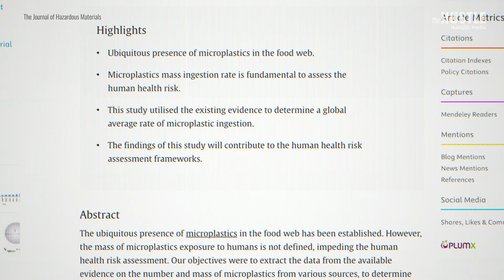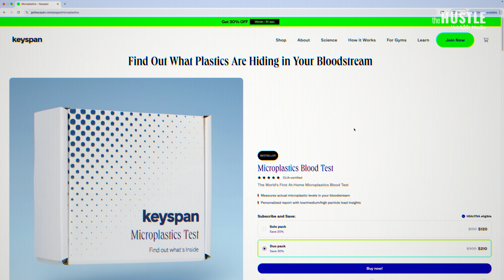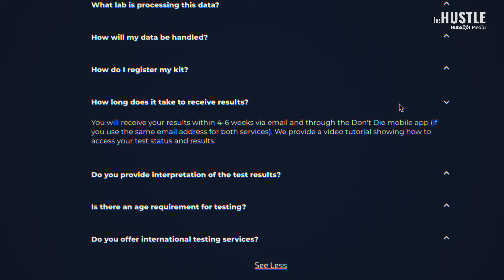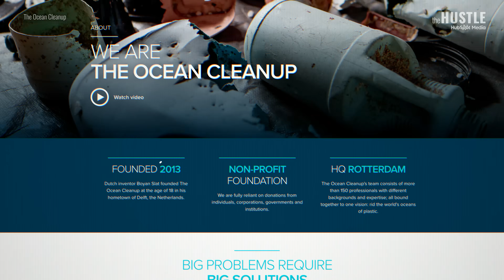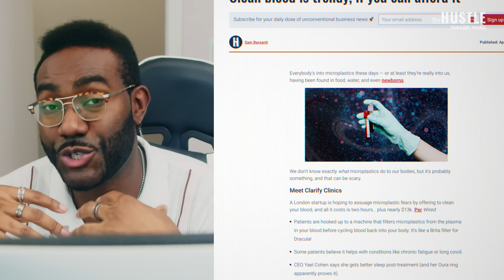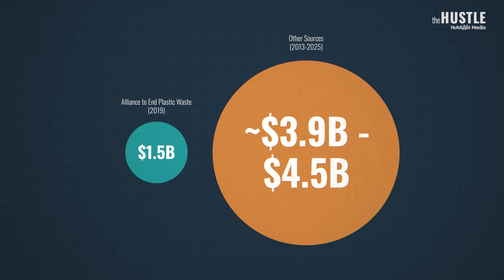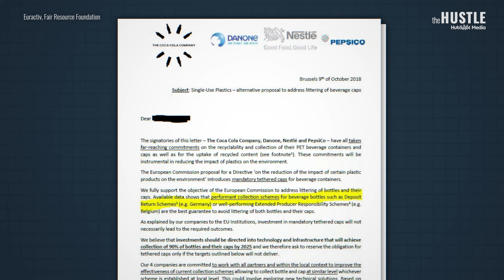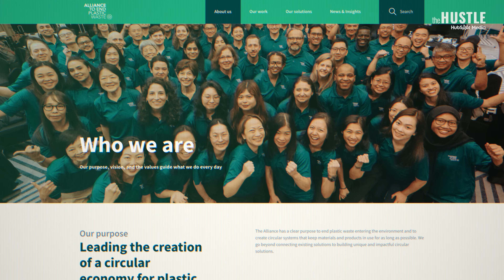Three Ways We Can Fix Our Microplastics Problem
We put plastic in almost everything—now it’s showing up in us.

*Want more stories like this everyday?

In this video, I'm testing my blood for microplastics and following the money to see why cleanup tech can’t keep pace with new plastic production. From enzymes that eat PET to filters that trap fibers and bioplastics that actually biodegrade, we map what works, what doesn’t, and what it would take to scale.

What’s inside:
- The credit‑card‑a‑week claim, explained
- How consumer microplastic tests work (and their limits)
- The “break / block / build” playbook: Carbios, Ioniqa, Ocean Cleanup, CLEANR, Polymateria, and more
- The scale problem: 400M tons of plastic vs. ~2.4M tons of bioplastics
- Costs, infrastructure, and why investment lags

Chapters:
00:00 Intro — I tested my blood
02:05 What microplastics are and where they come from
06:30 The tech: enzymes, filters, and better materials
12:10 Why scaling stalls (costs, retrofits, incentives)
16:40 Results: my blood test
18:05 The contradiction: corporate pledges vs. lobbying
20:10 So… what would it take?